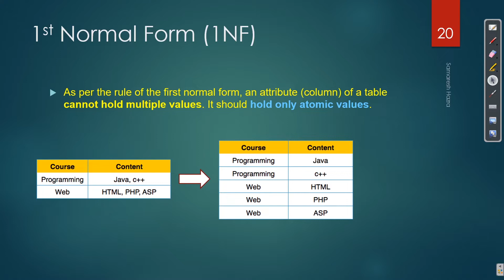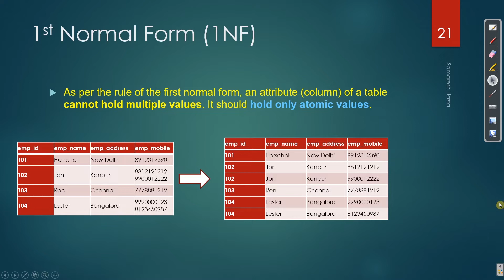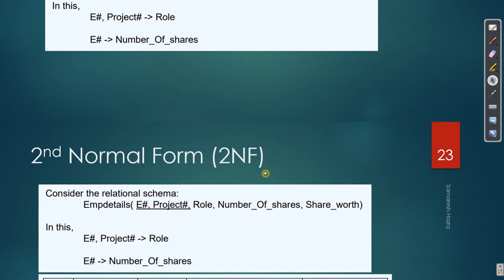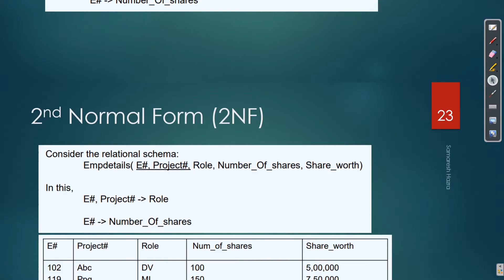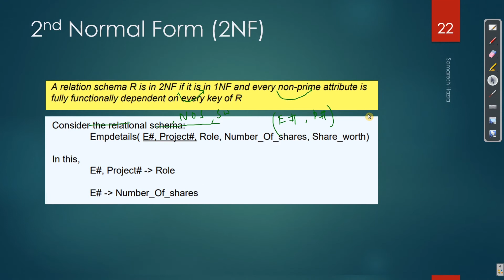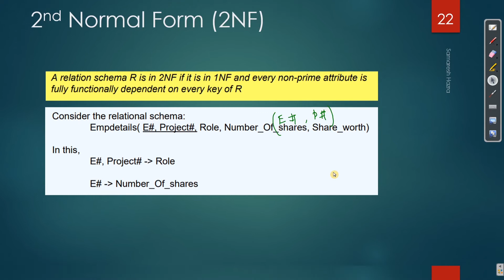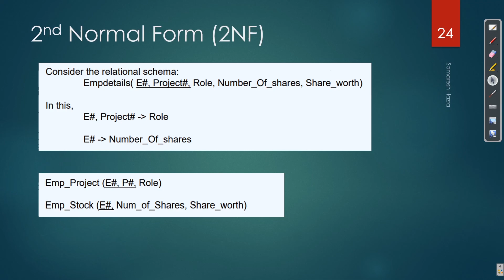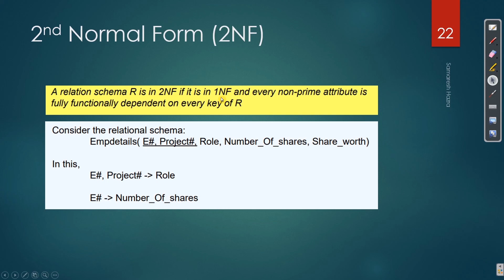1NF | 2NF | Normalization | Part-5 | DBMS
Timeline
00:00 1NF
04:22 2NF